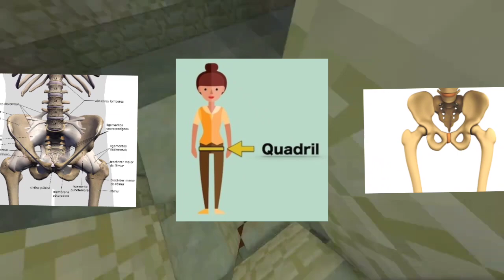Como eu trinquei meu quadril - Lfzinho